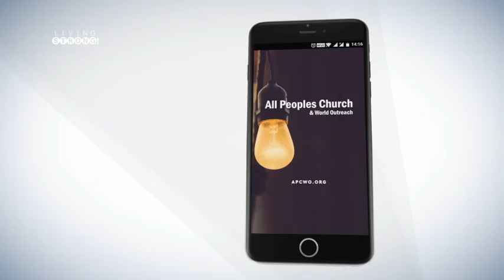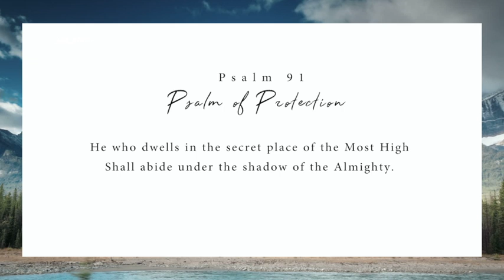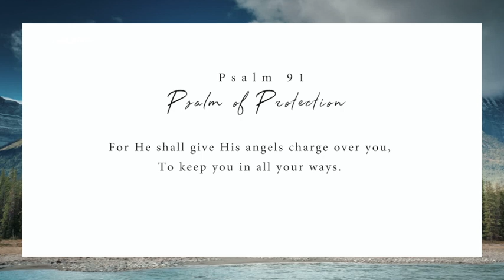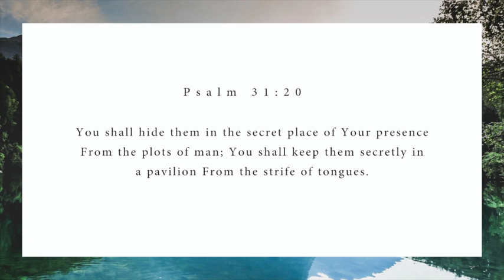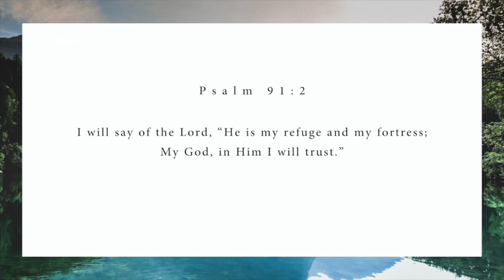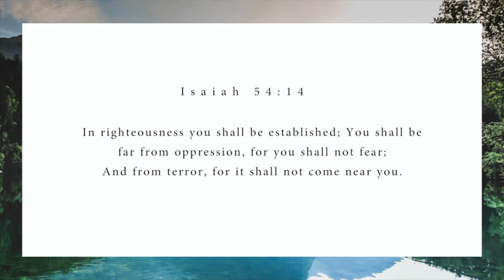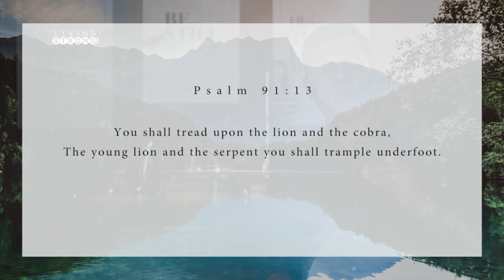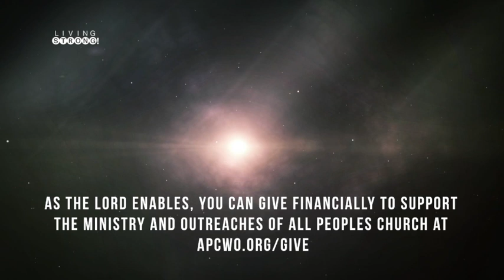E-262 : Psalms 91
This is a Psalm of protection, immunity, deliverance and longevity. In this life, we need to practice a 3-fold posture of life - Relationship, declaration and boldness.

Featured in this episode:
* Song "Jesus At The Centre" performed by All Peoples Church Band